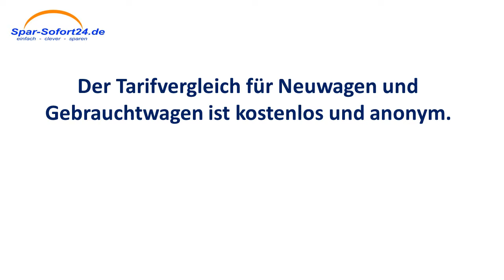Kfz-Versicherung Vergleich in Hilden - schneller Direktvergleich mit Sofortergebnis